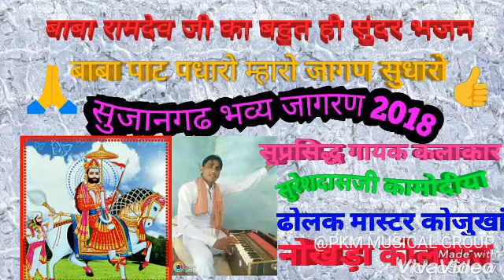सुप्रसिद्ध गायक कलाकार शुरेशदासजी कामोदीया नोखड़ा निवासी जरूर सुने पसंद आये तो लाइक कमेंट करे भगवन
सुजानगढ भव्य जागरण 2018
गायक कलाकार शुरेशदासजी कामोदीया नोखड़ा निवासी
ढोलक मास्टर प्यारे भाई कोजुखां नोखड़ा कोलायत
ओडीयो एडिटर प्रकाश मेघवाल छतरगढ निवासी
ओर PKM MUSICAL GROUP चैनल को स्बसक्राइब